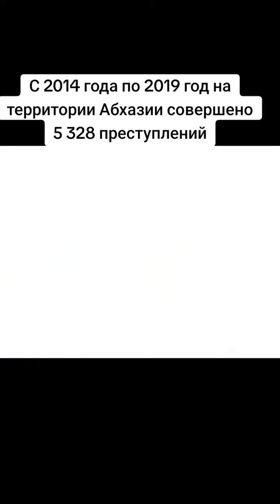С 2014 года по 2019 год на территории Абхазии совершено 5 328 преступлений